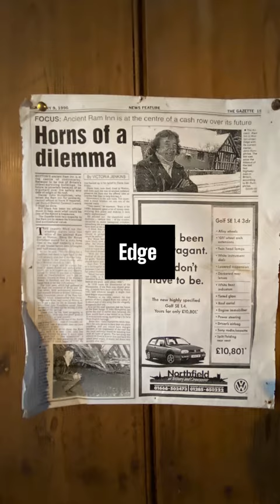Venture into the shadows of history at the Ancient Ram Inn